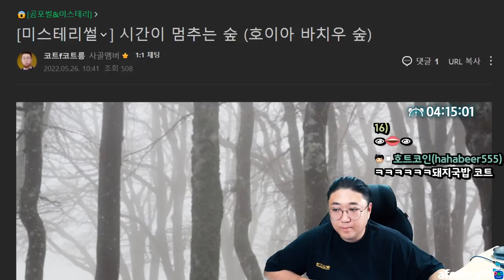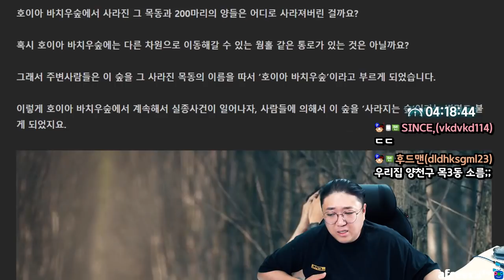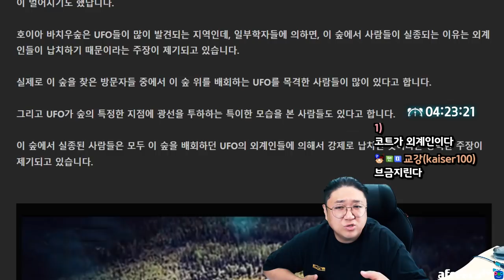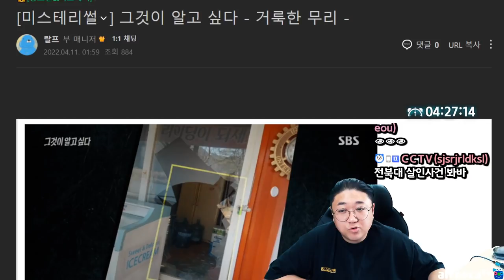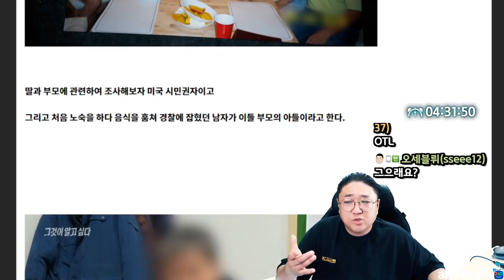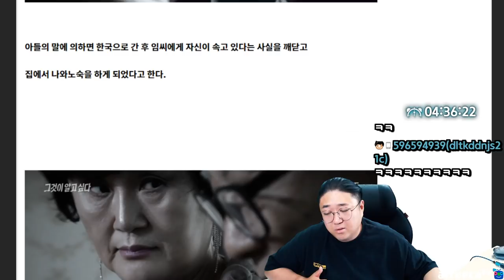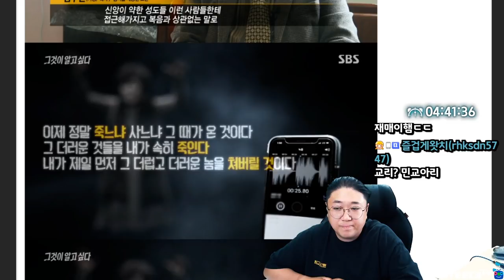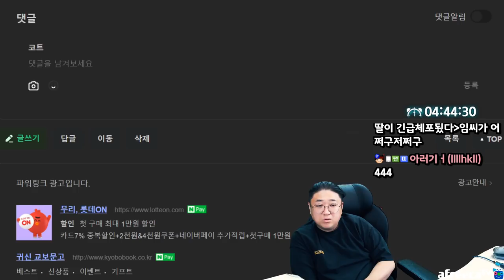[미스테리] 그알레전드 춘천목사노부부 실종사건 (22.06.04-4)